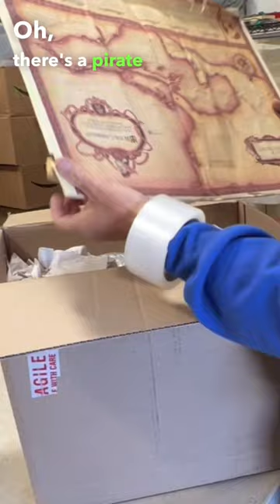Found PIRATE TREASURE in this BOX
I Bought An Abandoned Storage Unit And Found This

Abandoned Storage Treasure Hunting